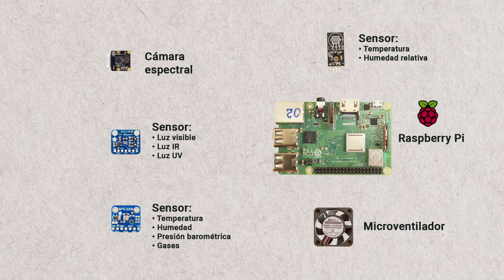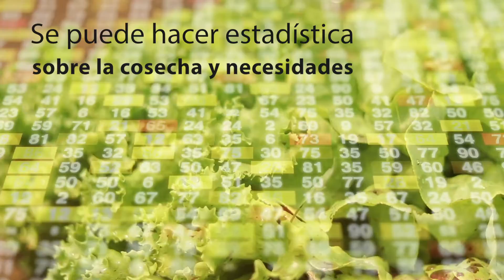Nano computadoras para la agricultura del futuro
Tecnología para todos.